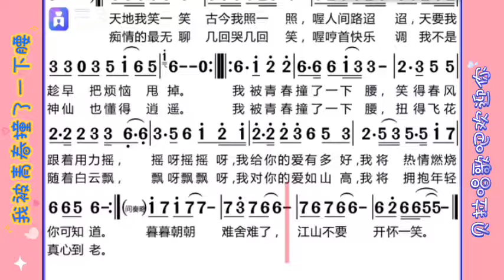"我被青春撞了一下腰"简谱+重点难点+领唱模唱，@华语歌曲频道-d2j